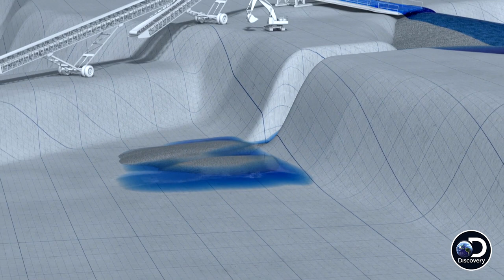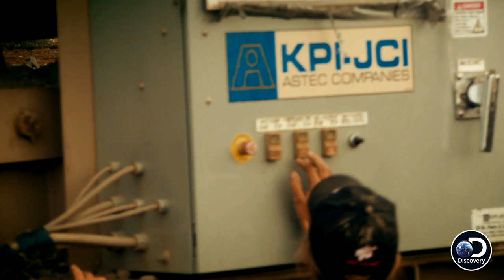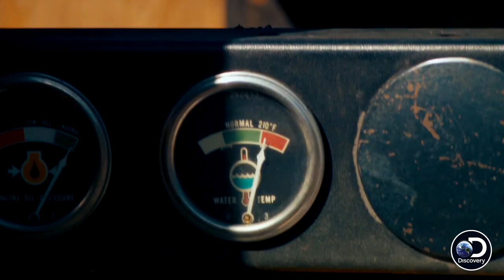Brennan Saves the Day | Gold Rush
With pressure mounting from Parker, Brennan manages to stop a faulty water pump from exploding.